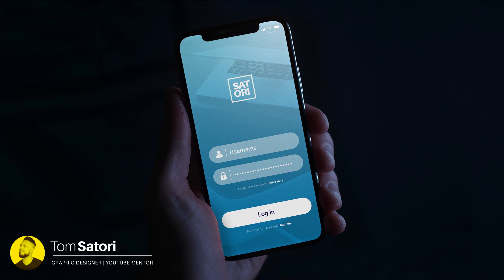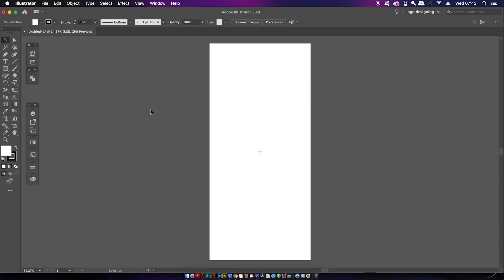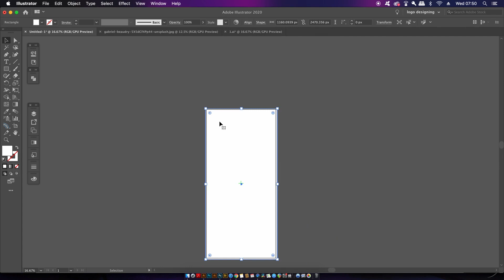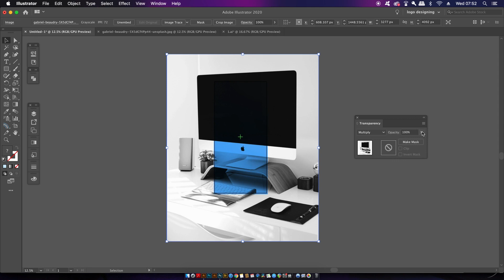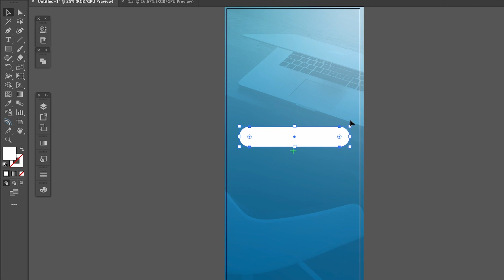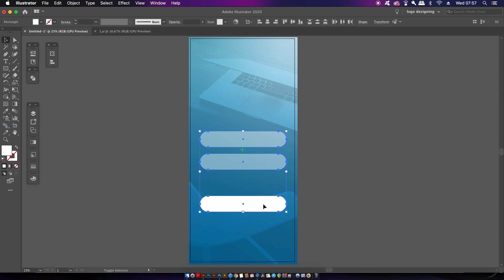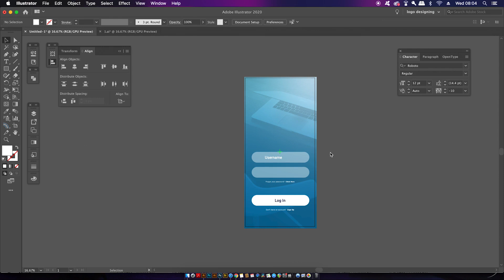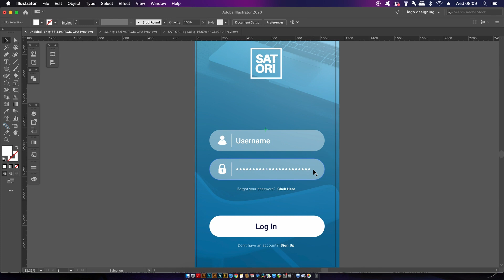Design A SLEEK APP SCREEN In Illustrator: App Design Tutorial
I’m going to show you how to design a sleek app screen in Illustrator, the EASY WAY
The first 500 people who click the link will get 2 free months of Skillshare Premium

If you are into ux or ui design, you might not have thought about designing an app home screen, or even an entire app in Adobe Illustrator, it is possible and it is pretty simple to do. In todays tutorial, I walk you through step by step on how to design an app screen in Illustrator, which you can then use for a template to finish a complete app. If you are designing something for an iPhone, maybe the iphonex, or if you are working on an Android app, maybe Samsung, it don’t matter. Also of course you might simply want to make a mockup for an app screen and to show off your design to the world. Whatever it is, todays tutorial has you covered in this regard.

MUSIC